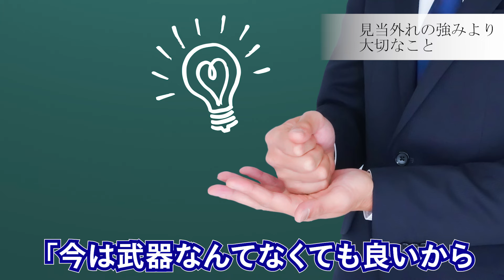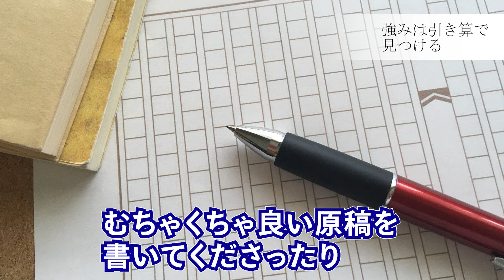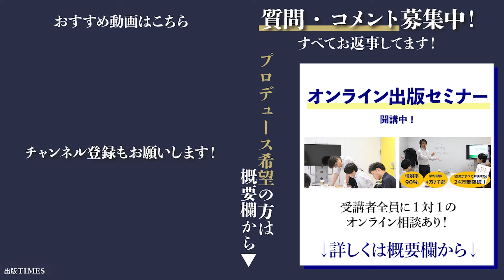これが選ばれる人の条件！自分だけの『強み』の見つけ方とは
【オンライン出版セミナー（web面談つき）】へのご参加はこちら☟から

▼【対面相談】企画や、本のプロモーションなど、対面で個別相談をご希望方はこちらから

※プロデュースご希望の方も上記2つのどちらかにお申込みください。
セミナーはweb面談、対面相談は面談時に、プロデュースのご相談をお受けしています。

▼西浦に質問！動画内でお返事させていただきます。
※すべての質問にお答えするものではありません。無償のためご理解ください。